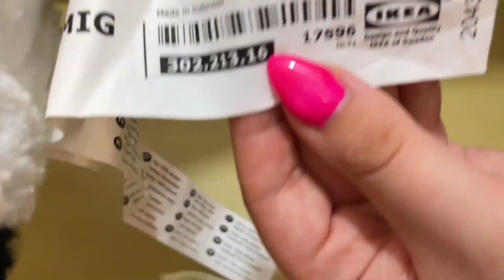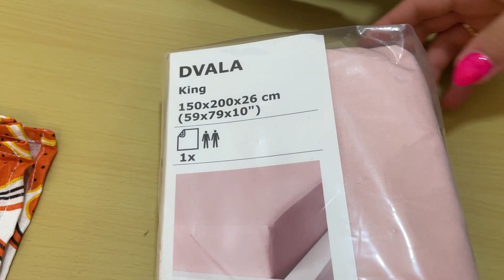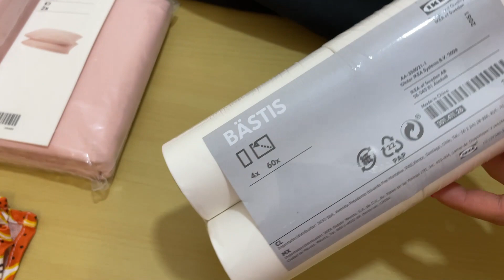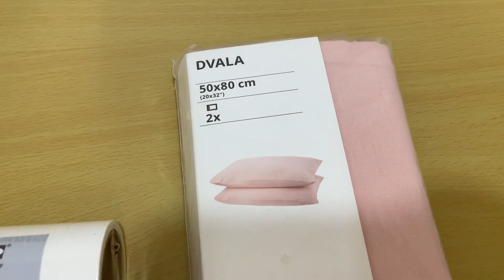IKEA Haul - What I Purchased - July 2021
IKEA , My little shopping sharing - What things I bought in Ikea